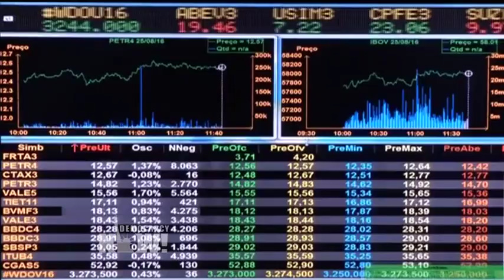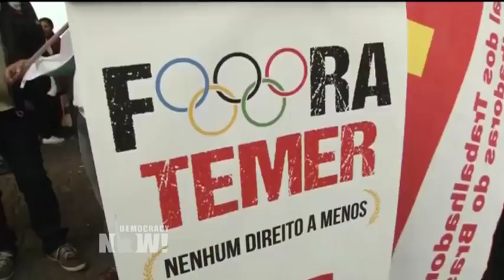Part 1: Dilma Rousseff on Her Ouster, Brazil's Political Crisis & Fighting Dictatorship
- As Brazil is engulfed by a political crisis, we are joined in studio for an extended exclusive interview by Brazil’s former President Dilma Rousseff, who was impeached last year in what many describe as a legislative coup. Her removal ended nearly 14 years of rule by the left-leaning Workers’ Party, which had been credited with lifting millions of Brazilians out of poverty. Rousseff is a former political prisoner who took part in the underground resistance to the U.S.-backed Brazilian dictatorship in the 1960s. She was jailed from 1970 to 1972, during which time she was repeatedly tortured. Rousseff would later become a key figure in the Workers’ Party under President Luiz Inácio Lula da Silva. She was elected president in 2010 and re-elected in 2014. Her successor, Brazilian President Michel Temer, is now facing mounting calls to resign or be impeached, following explosive testimony released by the Supreme Court accusing him of accepting millions of dollars in bribes since 2010. This week, he authorized the deployment of the Army to the capital Brasília as tens of thousands of protesters marched to Congress to demand his resignation.